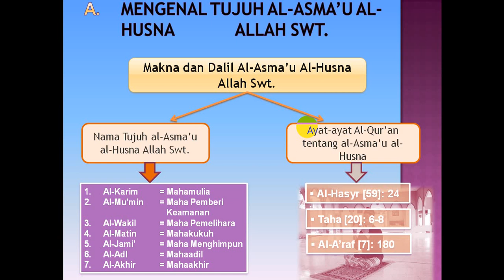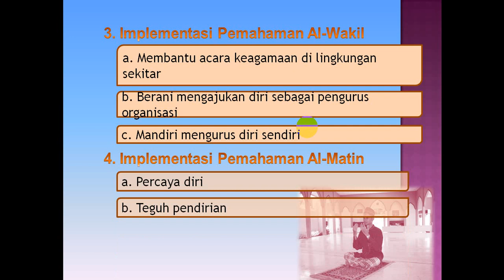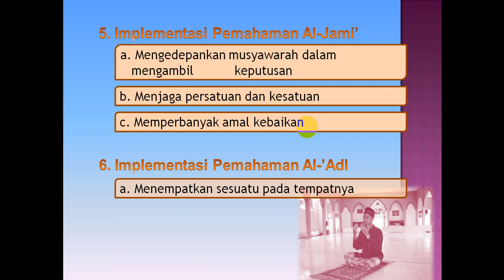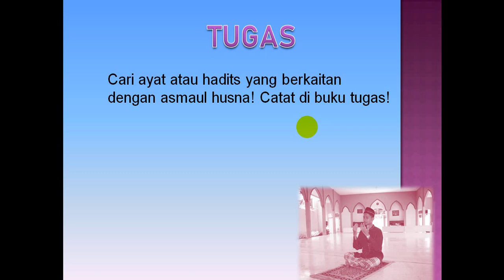ASMAUL HUSNA PAI BP KELAS X